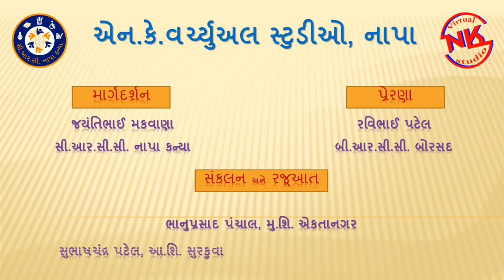સરદાર વલ્લભભાઈ પટેલની જન્મ જયંતી ઉજવણી || રાષ્ટ્રીય એકતા દિવસ ભાગ - ૧